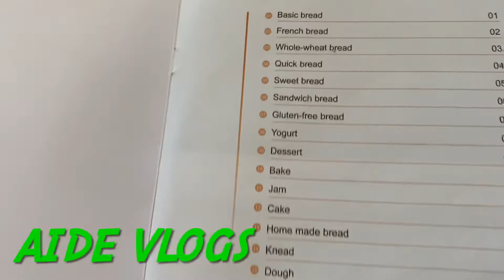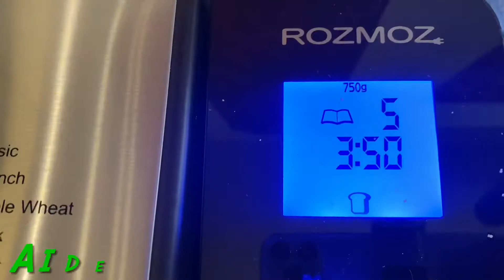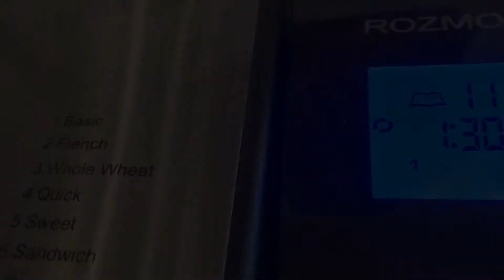Pan de muerto 💀 en máquina de pan, para amas de casa o principiantes 😱😱😱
Ingredientes para este pan
500 gr de harina todo uso
80gr de mantequilla 🧈
120gr de azúcar refinada
5gr de sal
12 gr de levadura seca
2 huevos
175 ml de leche tibia
Ralladura de una naranja 🍊
Esencia de naranja 🍊

Horneado 350gr Fahrenheit o180gr c